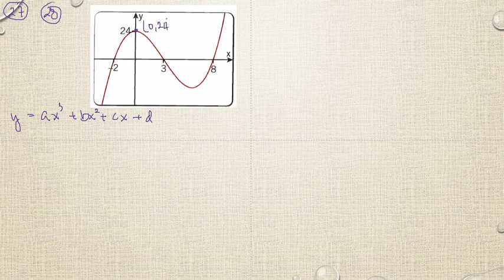Matematik 5000 Ma 3b Ma 3bc VUX Algebra och funktioner Blandade övningar kapitel 1 - 27